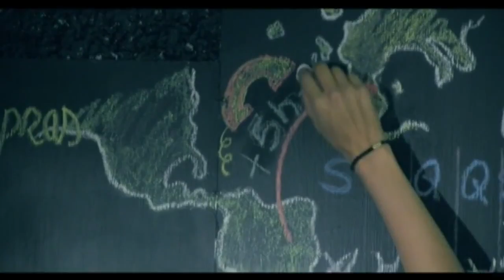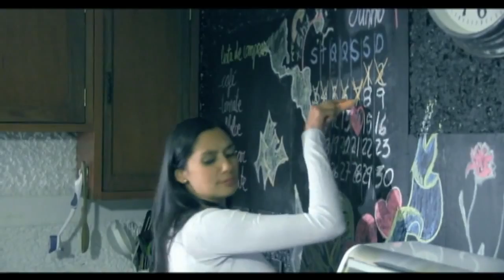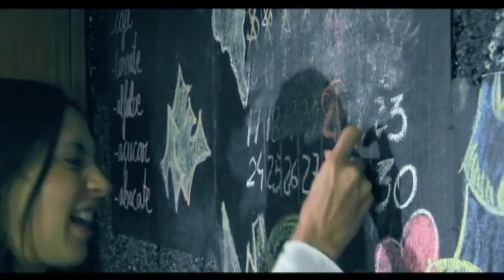DIOS CUIDA DE MI Y DE TI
DIOS CUIDA DE TI Y DE MI

no hay de que preocuparse
Dios cuida de nuestro caminar
Y también nuestro descansar

No podemos desanimarnos
Él cada instante nos cuidará

Existen  momentos de gran dolor
Orémosle con fervor
pues Él nos vendrá a ayudar
Él siempre ha estado para cuidar
de ti y de mi, de ti y de mi

No importa la distancia
no importa el lugar
Nada nos separará
pase lo que pase

Y suceda lo que suceda
No podemos olvidar
que fue Él quien nos creó
a ti para mi y a mi para ti

no hay nada que temer
es sólo confiar y obedecer
pues Él a cada instante cuidará